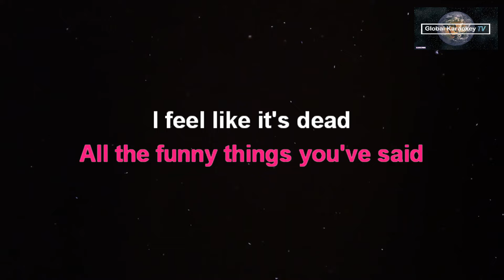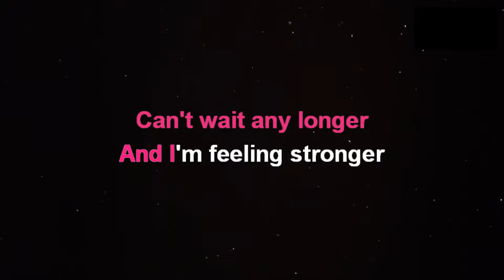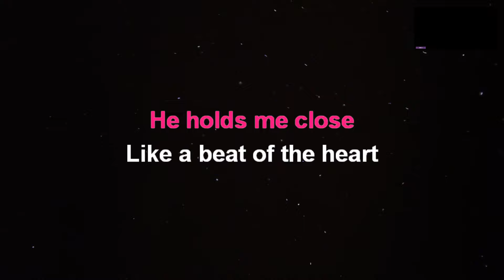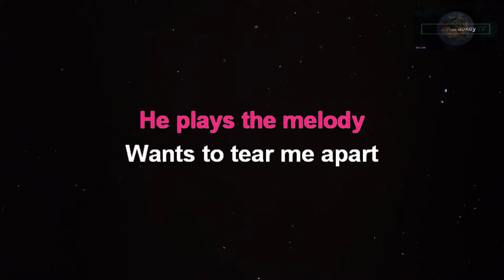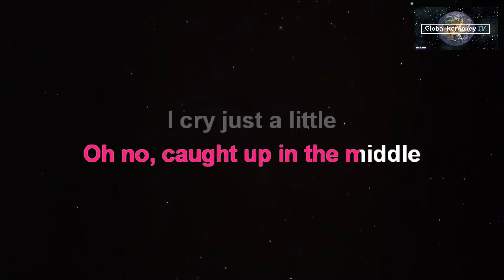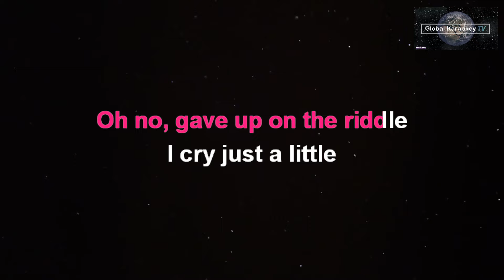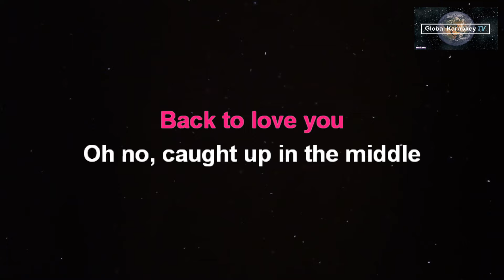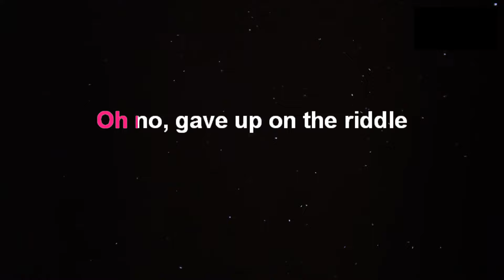PIANO IN THE DARK - Gigi De Lana (KARAOKE)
This is from Global KaraokeyTV  version of  "Piano In The Dark"
Instrumental/Lyrics Cover.

Song:   Piano in the dark
Artist:  Gigi del ana